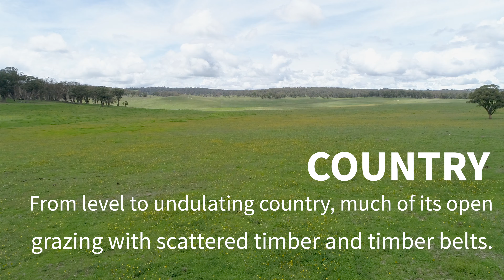"Straban" Walcha NSW 2354 - 1142 ha / 2823 ac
“Straban” is an attractive property with scale as is, but potential for further improvement and development. It is ideally suited to breeding or wool growing, and with sheep enterprises enjoying a very strong outlook, this property is worthy of a close look and appraisal. It is generally regarded as a safe rainfall zone and with further pasture development would only enhance value. This is a great property for someone wanting to enter the market at a sensible price and enjoy the benefits of the previous owner’s vision for a larger, more viable grazing enterprise.